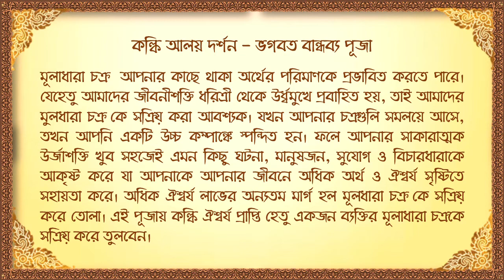BHAGAVAT BANDHAVYA PUJA SANKALPA - 05.09.2021